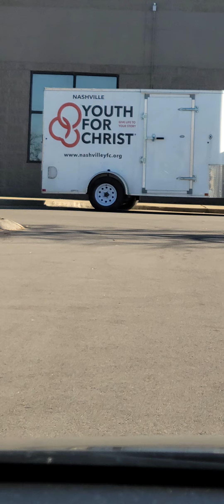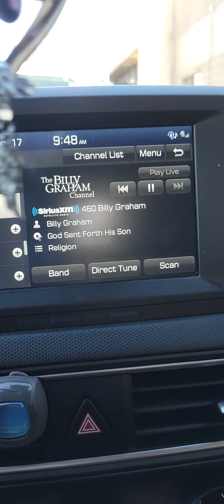Santa!! youthforchrist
tis the season! jesus , but Jesus is 365/24-7 in my life! 🙏😇🙏